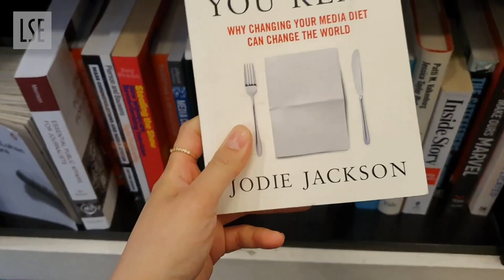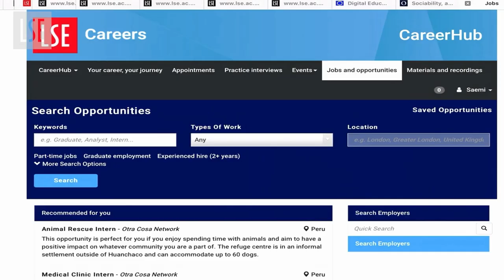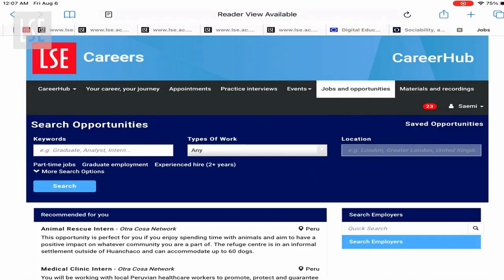My part-time job at LSE | LSE Student Vlog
LSE master’s student Saemi shares her part-time jobs whilst studying at LSE as well as the best ways to find jobs.

Become an LSE Content Creator!

🔴 Chapters
00:00 Intro
00:17 LSE Student Vlogger Position
00:45 Application process
01:14 My experience
2:40 How many hours should you work
3:59 Where to find part-time jobs